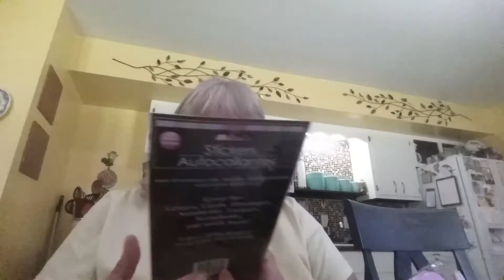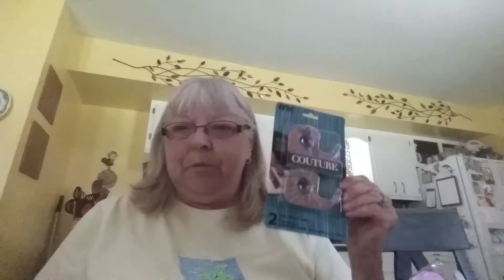Dollar Tree haul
A necessary trip!!